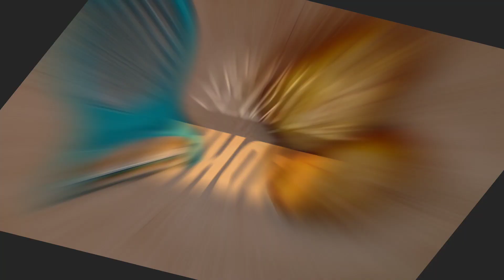Batatyache Kaap | Kadhai Talkies | Simple & Easy Daily Recipes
Easy and simple home cooked recipes to make your daily busy life healthier and tastier.

Detailed Recipe
Take 2 medium or large size potatoes. Remove the ski n and cut them into thin slices as shown in the video. You can now wash it again to remove the extra starch.
Now take a bowl… Add ½ tsp turmeric powder + ½ tsp chilli powder (you can increase or decrease the quantity depending on your spice preference) + 1 tsp coriander powder + ½ tsp garam masala + salt to taste. Mix these ingredients well along with 2 tsp oil. Add additional 2 tsp water and mix again.
Add the potato slices and mix well so that all the slices are coated with the masala mix. Let it rest for 15 to 20 minutes.
Take a plate with 1 cup of rava, add ½ tsp of chilli powder and a pinch of salt. Mix well.
Take each slice of potato and roll it in the rava mix so as to coat each piece with the rava mix on all sides. Keep it aside.
Heat a pan. Pour enough oil and fry each of the potato slices as shown in the video until crisp golden brown.

Enjoy as an evening snack or a side along with dal rice.

Follow @kadhaitalkies for more amazing recipes